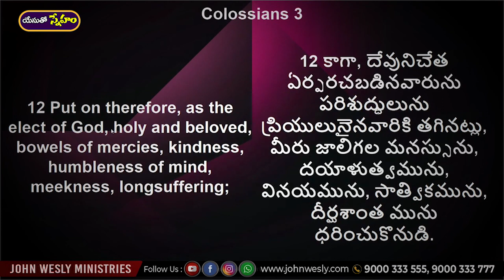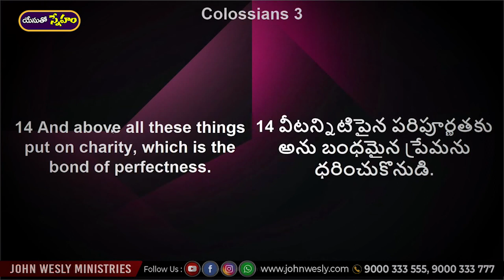Daily Bread | యేసుతో స్నేహం (16 Dec 21) | దేవుని ప్రేమతో నింపబడ్డావా? | Dr John Wesly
Watch this Latest Song “Jeevanadhila Nee Prema” penned by Dr John Wesly and Sung by Mrs Blessie Wesly and be blessed.

Our Account Details:
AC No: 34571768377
Branch Code: 07954
IFS Code: SBIN0007954

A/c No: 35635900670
Branch code: 07954
IFSC code: SBIN0007954

ICICI bank
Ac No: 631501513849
Rajahmundry branch
Branch code: 6315
IFSC code: ICIC0006315
Swift code: ICICINBBCTS